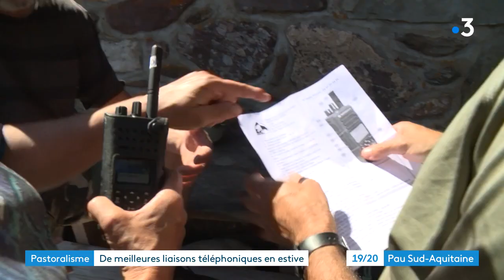VALLEE D'ASPE, BORCE : OURS BERGERS TELECOMMUNICATIONS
En vallée d'Aspe, au cœur du parc des Pyrénées en "zone ours", une vingtaine de cabanes de bergers vient d'être équipée de radiotéléphones numériques par le FIEP (fonds d'intervention éco-pastoral).